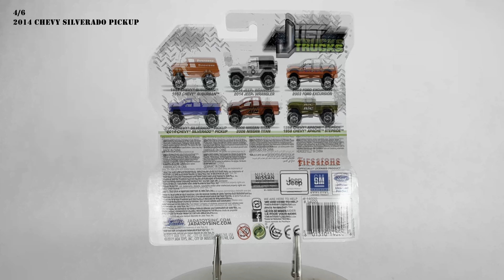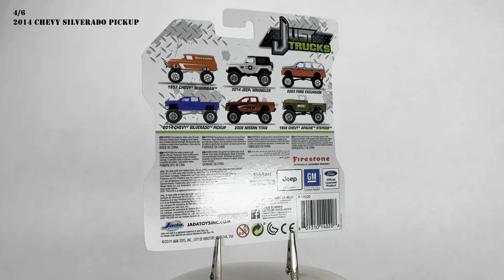Jada Just Trucks Wave 21 Complete Set (6 of 6)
1 - 1957 CHEVY SUBURBAN
2 - 2014 JEEP WRANGLER
3 - 2003 FORD EXCURSION
4 - 2014 CHEVY SILVERADO PICKUP
5 - 2006 NISSAN TITAN
6 - 1958 CHEVY APACHE STEPSIDE